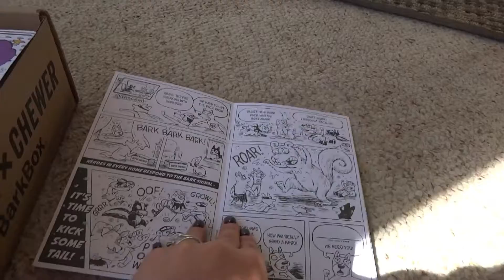Wally got his first Barkbox!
My Sister-in-Law sent my dog, Wally a Bark Box.  Such a wonderful surprise and such a happy dog.  Thank you so much for the gift!

Camera:
Canon Rebel SL2

Microphone :
TAKSTAR SGC-598 Interview Microphone for Nikon/Canon Camera/DV Camcorder

Lighting :
2 Mainstays 72'' Combo Floor Lamp
Great Value LED Light Bulbs, 8.5W (60W Equivalent), Daylight, 4-count